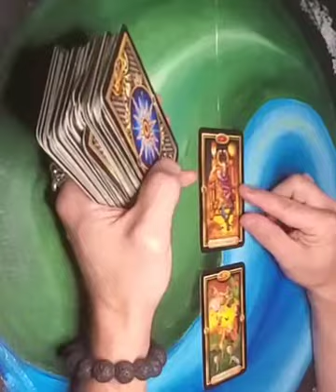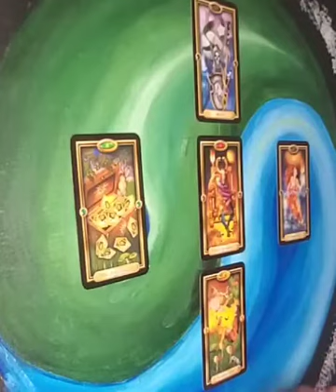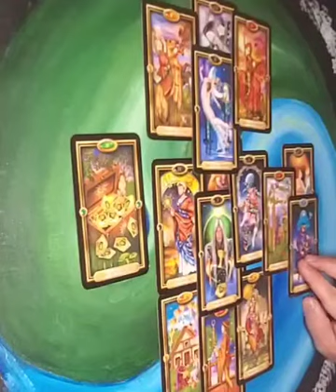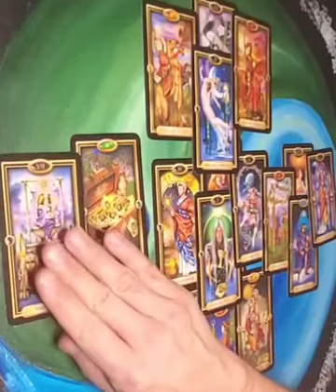Leo - No holds barred!!! Dec 20 - 26